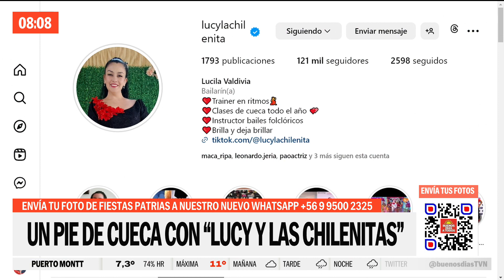La fonda del "Buenos Días a Todos": Vive la increíble cueca de "Lucy y las chilenitas" | BDAT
Seguimos preparándonos para celebras las Fiestas Patrias y hoy bailamos cuecas con el grupo "Lucy y las chilenitas".